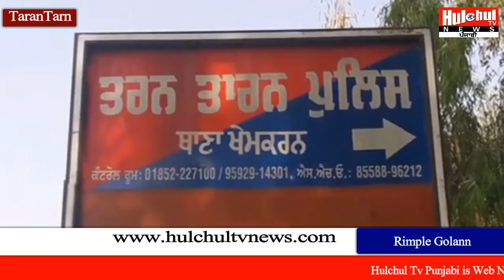ਬਾਰਡਰ ਤੋਂ 5 ਕਿਲੋ 660 ਗ੍ਰਾਮ ਹੈਰੋਇਨ ਕੀਤੀ ਬ੍ਰਾਮਦ || tarn taran news